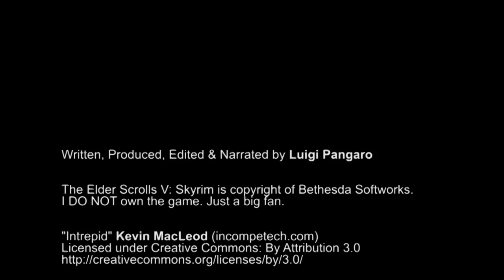The Tortured: Spirit of the Wood - Skyrim machinima fan film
This is the story of The Tortured, a being that overcame violence and discrimination in order to become The Lady of The Wood.

A transgender parable made in Elder Scrolls V: Skyrim. It's a story that has to be told, I hope this short transcends the genre of machinima into something else.

This is a theme I'm close to, reasons I'm not willing to discuss here, so I'm patrolling the comments so BE NICE.

​The Elder Scrolls V: Skyrim is copyright of Bethesda Softworks.
I DO NOT own the game. Just a big fan.